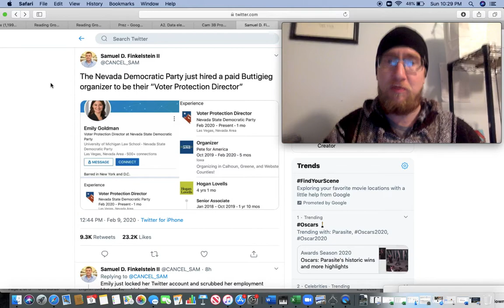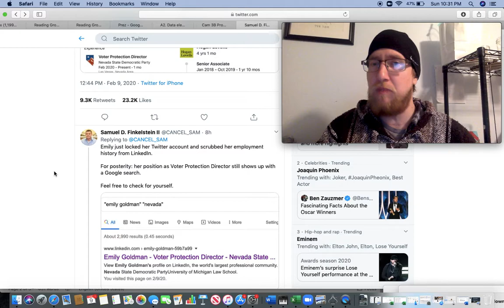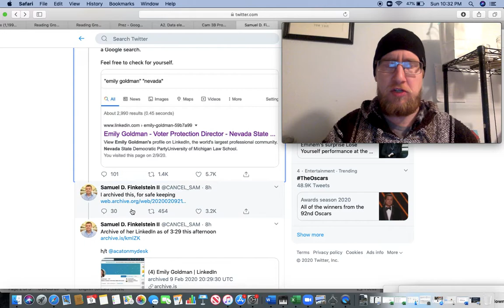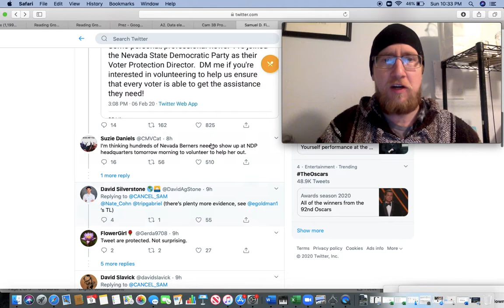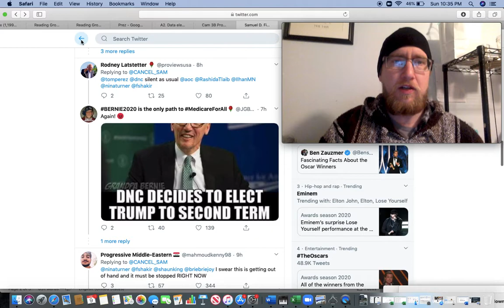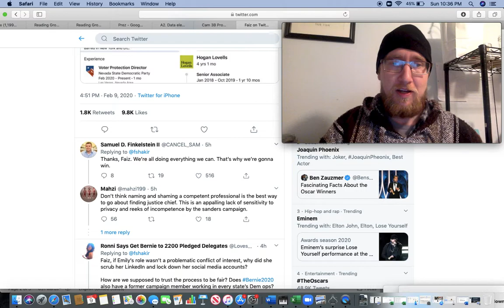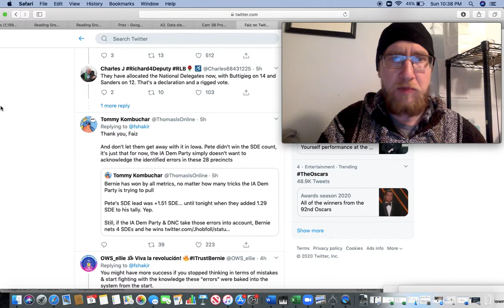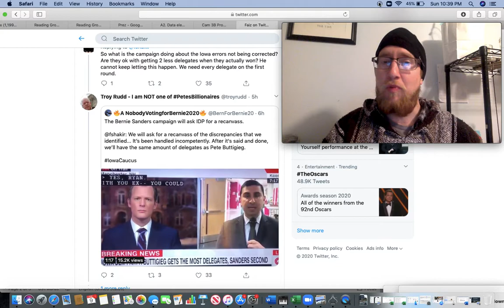Nevada Democratic Party Hires Buttigieg Staffer As There 'Voter Protection Director'!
Their not even trying to hide the corruption and very clear conflicts of interest because the democratic establishment would rather have a second Trump term than a progressive in the White House(Bernard Sanders).

We NEED to everything we can to make sure Bernie wins by as much as possible!

PEACE